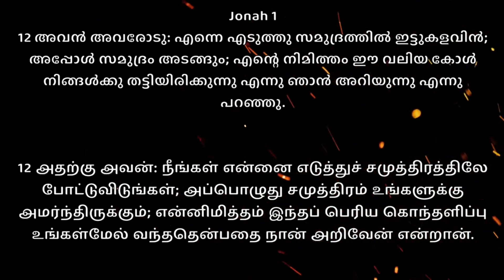🔴LIVE AT LIVING WAY A.G. CHURCH Bible STUDY Bible Study | JONAH 1:7-11 | Ep - 06 | Malayalam | Tamil